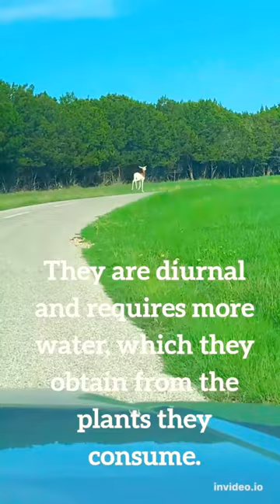The Dama Gazelles are Almost Extinct!